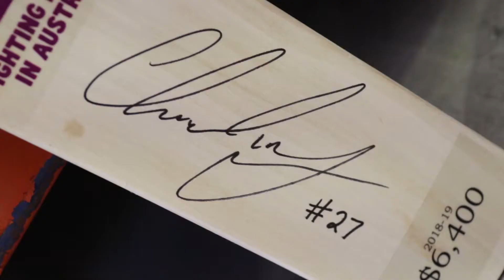Chris Lynn Foodbank Presentation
Chris Lynn presented Foodbank Queensland with a signed bat after smashing 27 sixes in the JLT Cup. Queensland Cricket are donating $100 for every six hit during the JLT Cup and WNCL to Foodbank.